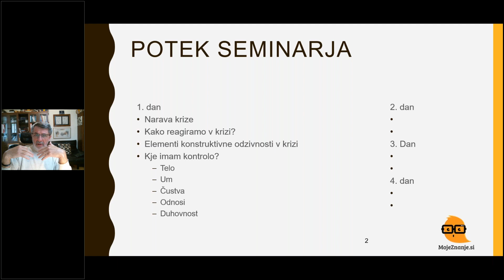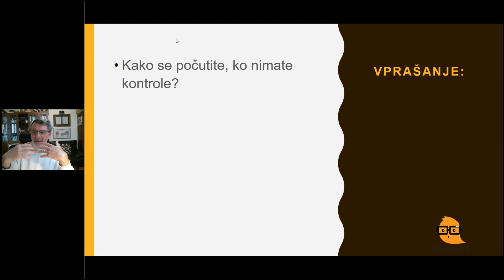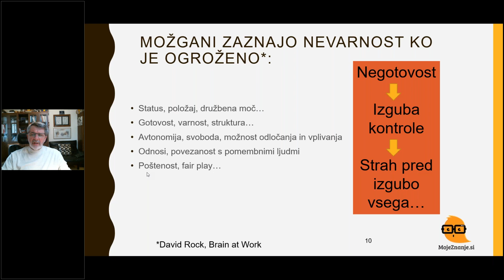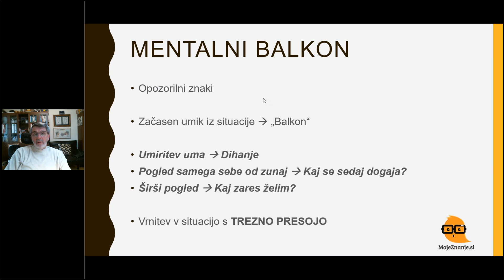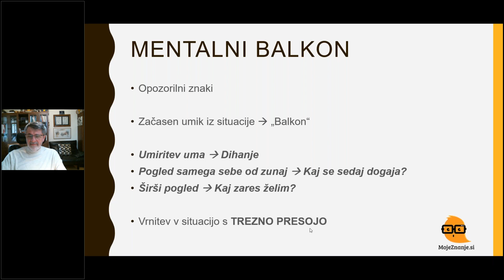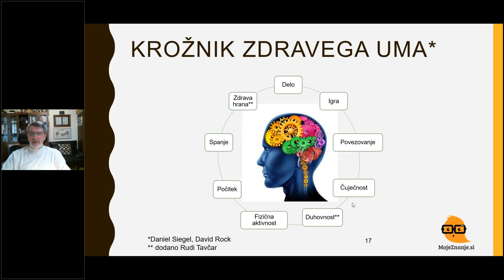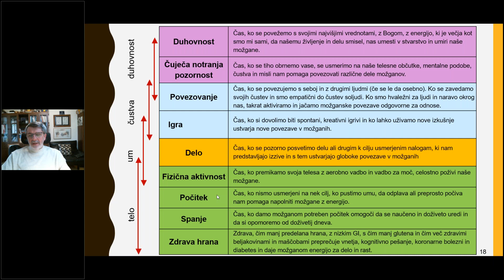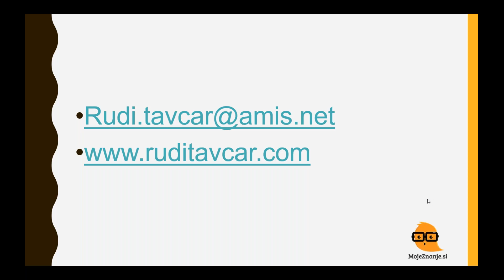Kako se spopasti s krizo 1 del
Koronavirus, COVID 19, Kriza